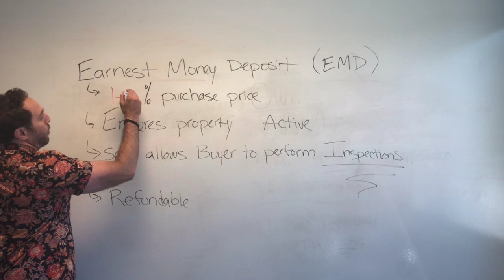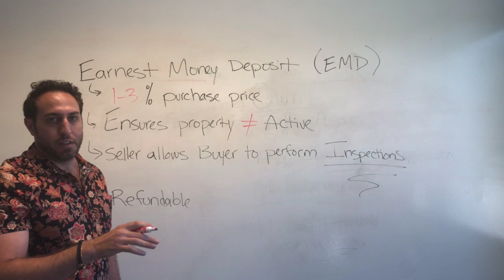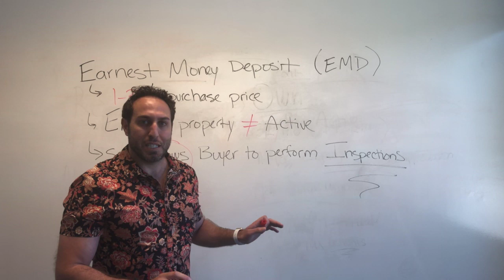Earnest Money Deposit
In this video I explain what an Earnest Money Deposit is, its significance, and how it may be forfeited during a transaction.